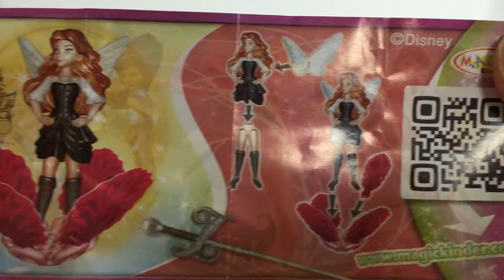Avengers Kinder surprise Disney Fairies Disney character surprise eggs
More surprise eggs videos.